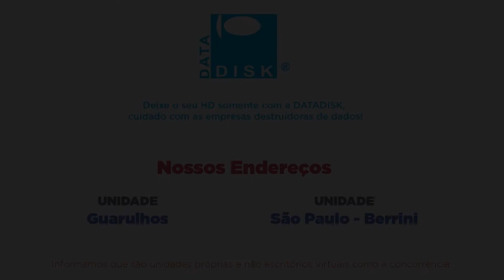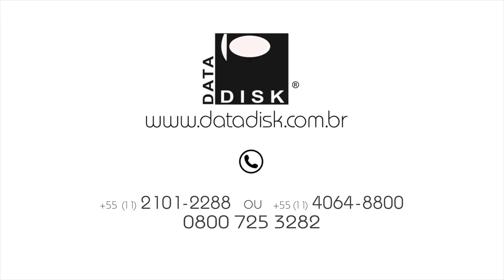HD 1TB parou de reconhecer aí tive que enviar um laboratório especializado | Recuperação de Dados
Meu HD Toshiba de 1TB modelo MQ01ABD100 parou de reconhecer aí levei em um técnico, ele tentou colocar em tipo uma caixa de HD externo para testar e não rolou e depois tentou em outro PC e não reconheceu também.
O Sr. João pesquisou no Google e encontrou a DATADISK.

Nós tivemos a felicidade de recuperar mais um caso.

Nós agradecemos a DEUS por mais esta oportunidade.

Somos a empresa certa para recuperar os seus dados, veja outros depoimentos.